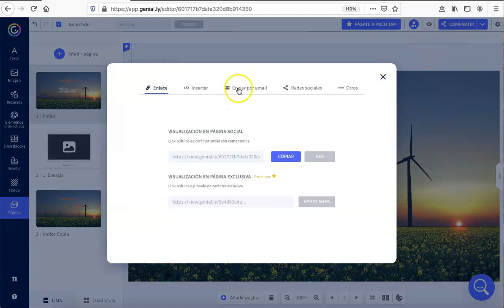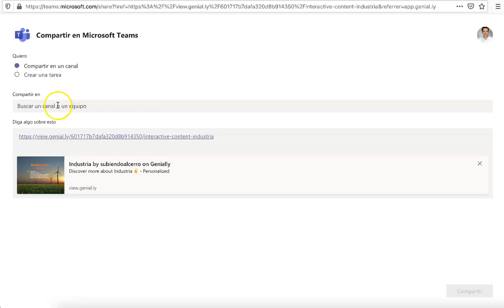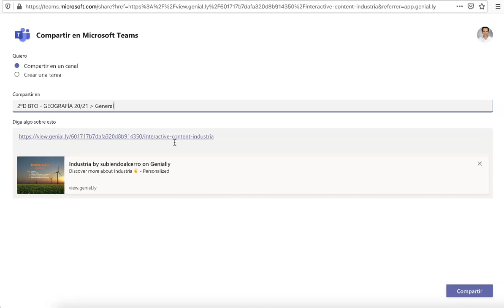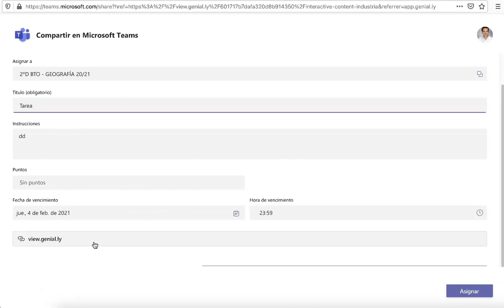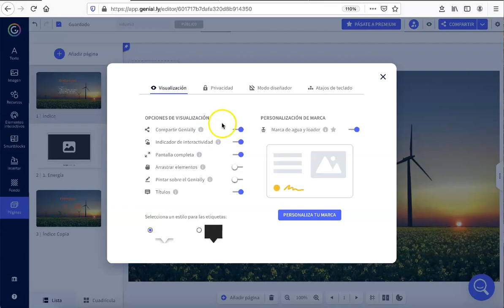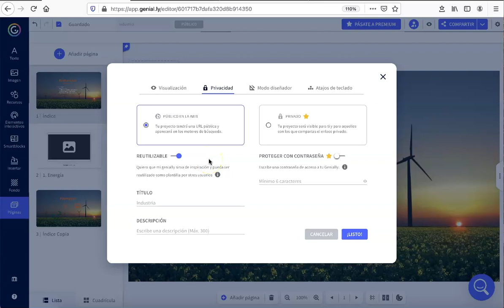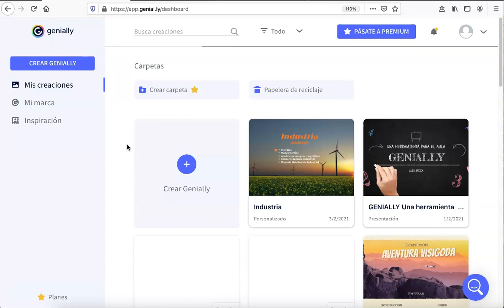Genially: Una herramienta para el aula 6/6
Cómo conectar Genially y TEAMS